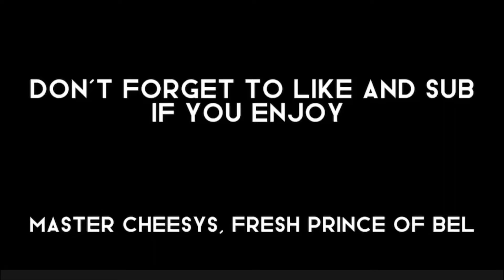Fresh prince of bel AMV 😨😭